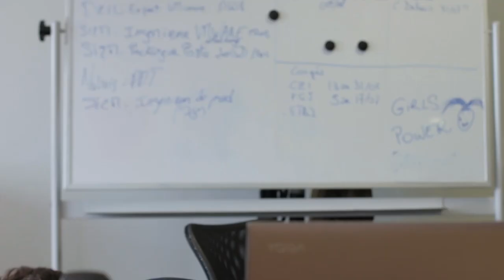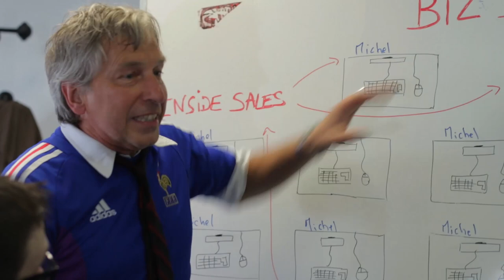La coupe du monde au bureau | Les évadés du bureau #7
Jérôme et Valentin se demandent comment regarder la coupe du monde au travail ? Faut-il prendre un RTT ? Simuler un arrêt maladie ? Regarder le match en Streaming à ses risques et périls ? Et vous, comment vous faites ?

🙏 Avec : Daniel Bourdeau et Marc Davenas

► Notre philosophie : passionnés de vidéos, nous utilisons ce support pour apporter un regard décalé sur la vie en entreprise. Notre but : faire rire tout en apportant de vraies statistiques sur le monde du travail. Nous nous inspirons de vraies situations rencontrées dans notre vie professionnelle, puisque nous sommes respectivement ingénieur et commercial.

Linkedin : 🤷‍♀️Jérôme Montignies  🤷‍♂️ Valentin Bourdeau 👨‍🚀 Videonautes